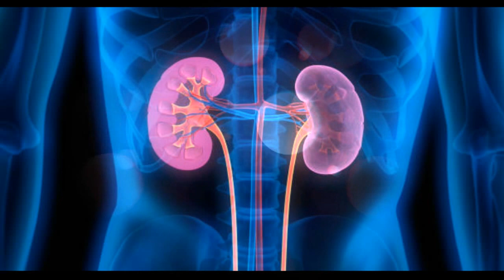신장 부신기능에 좋은 차크라 주파수 음악l만성피로l 피부 가려움l부종l빈혈l요통lGood frequency music for kidney function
신장은 전해질, 혈압, 체액을 조절하기 때문에, 전반적인 건강에 있어 중요한 역할을 합니다. 몸의 다른 기관과 마찬가지로, 신장 또한 감염이나 병에 걸릴 위험에 항상 노출되어 있습니다.

가장 흔한 신장 질환의 7가지 증상
♦️만성 피로
만성 피로는 세포가 혈액을 통해 산소를 제대로 공급하지 못할 때 발생하며,
신장은 적혈구를 생성하는 중요한 역할을 하는데, 신장이 손상되면 충분한 적혈구를 생성할 수 없어 피로해 집니다.

♦️피부 가려움(소양증)
신장은 혈류 내의 수 많은 독소를 소변을 통해 배출합니다.
신장이 제 기능을 하지 못하면, 조직에 노폐물이 쌓이게 되고, 피부 아래에 가려움이나 아린감이 느껴지는 것이 보통입니다

♦️부종.
수많은 요인들이 있지만,  신장은 체내에 수분과 나트륨 수치를 조절하고, 신장의 기능 부전은 이 균형을 무너뜨립니다.
이 증상은 소변을 통해 단백질이 다량으로 소실되었을 때 발생할 수도 있으며, 이를 신증후군이라고 합니다.
염증은 보통 발과 발목에 집중되지만, 팔, 얼굴, 기타 신체 부위에서도 나타날 수 있습니다.

♦️빈혈
신장은 에리스로포이에틴(적혈구생성인자)으로 알려진 호르몬 생성을 담당하는데, 이 호르몬은 골수로 하여금 혈액 세포를 생성하게 만듭니다.
중증 신부전증의 경우, 이 기능이 저하될 수 있고, 그로 인해 적혈구 세포 수가 급격하게 줄어들어 만성 빈혈을 야기할 수 있습니다

♦️요통
허리나 옆구리의 통증은 잠재적인 신장 질환의 신호로,  신장 결석이나 요로 감염이 있을 때도 이런 증상이 나타날 수 있습니다.
 소변시 불편함이나 화끈거림과 같은 다른 증상을 동반합니다.
이 증상과 근육통과 잘 구별해야 합니다.

♦️소변 변화
밤 중에 소변을 보고 싶은 욕구가 강해진다.
소변에 거품이 나타난다.
소변 색이 어두워지거나 악취가 난다.
소변 양이 많아지면서 아주 창백한 색이 된다.
하루에 네 번 이상 소변을 보는 것이 어렵다.
요실금이 생긴다.
소변에 혈액이 섞여있다.

♦️입 냄새
입에서 암모니아 냄새가 나거나, 쇠 맛이 느껴진다면, 이것은 신장의 기능 부전으로 인해 혈류 내에 독소가 축적된 결과일 수 있습니다.

🍋영상은
자연 허브인 감초, 양송이, 동충하초, 복령, 인삼, 황기, 지황속 의 파동을
추출하여 만든 영상입니다.
모두 신장의 기능을 돕는데 사용되며 특히 미국에서 신장기능을 위한
포뮬러에 중요한 허브들입니다.

특히 감초는 국내보다 외국에서 신장기능 개선의 중요한 허브로 많은 추출 제품이 있습니다.
감초의 순수 주파수와  주파수 포뮬러 사운드는

💘채널에서 영상으로 몸에 좋은 주파수를 만나셨다면,
이제 몸에 지닐 수 있는 다양한 상품으로 만나보세요.
아래 링크를 클릭하시면 몸마음주파수 채널 상품 안내 블로그로 넘어갑니다.
다양한 주파수팔찌와 펜던트, 피라미드, 비누 등을 만나보실 수 있습니다^^

💘 몸마음 주파수 후원 - 건강한 채널로 보답하겠습니다 -
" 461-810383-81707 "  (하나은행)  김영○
 (후원을 원하시는 분은 채널 아이디로 송금해 주세요)

👍✍🏼🔔유익하고 다양한 채널 영상을 확인하세요

🥦몸마음주파수 (WAVEON) 채널의 특징
양자역학 원리에 따르면 물질에는 저마다의 고유한 주파수가 존재하고
그 주파수는 물질의 정보(효능)를 가지고 있다고 합니다.
추출된 주파수를 들음으로써 힐링을 하게되는 원리입니다.
또한 2차 부산물이 발생하지 않아 알러지, 감염, 중독에서 안전할 수 있습니다.
의료 치료 목적이 아니므로 질환 등 전문 지식은 의사와 상담하세요.

🥦호전 시기는 개인 차가 발생합니다.
 🎧이어폰 사용은 좋은 방법이나 없어도 가능합니다.

🥦 장시간 사용할 때는 반복 재생을 하시면 됩니다.
     (PC에서는 영상 위에서 오른쪽 마우스를 누르면 반복 메뉴가 나옵니다
     모바일에서는 반복 영상 앱을 깔면 됩니다)